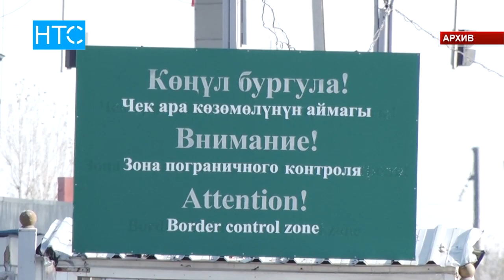Проверка на кыргызско-казахской границе будет тройной / 01.12.17 / НТС